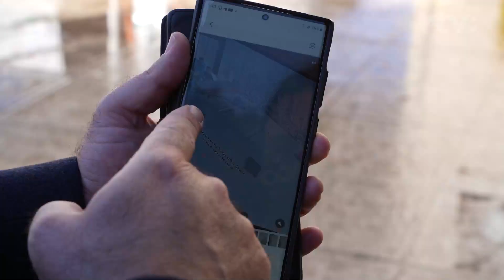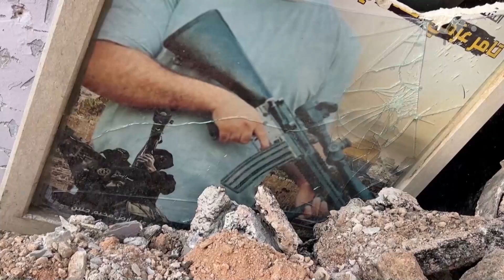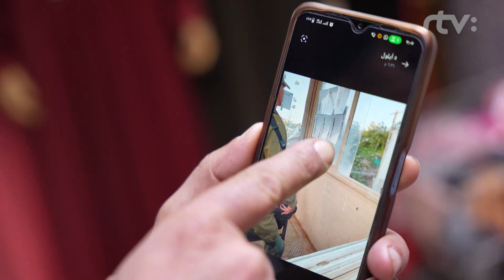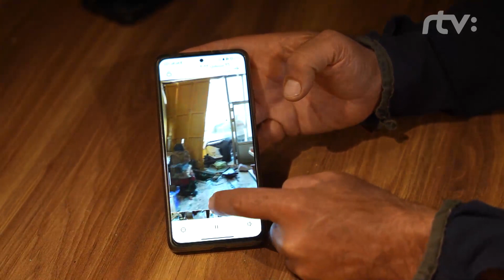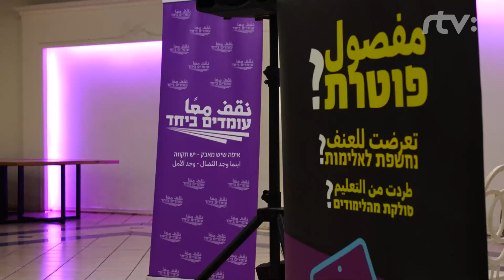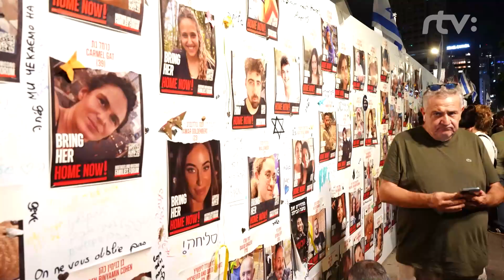PRÍBEHY ZO ZÁPADNÉHO BREHU | Reportéri RTVS 06.05.2024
PRÍBEHY ZO ZÁPADNÉHO BREHU

Vojna v Gaze, ktorú vyvolal útok teroristov z Hamasu v októbri minulého roka už o život pripravila cez 34 tisíc ľudí. Násilie sa však stupňuje aj na Západnom brehu Jordánu. O život tam v minulom roku prišlo viac ako 500 ľudí, vrátane 80-tich detí. Podľa Palestínčanov tak ide o najtragickejších dvanásť mesiacov od roku 2005, odkedy štatistiku smrti zaznamenáva Organizácia spojených národov.

Redaktor: Juraj Mravec, Matej Šulc
Kamera: T. Davidov, D. Kiripolský
Strih: Martin Kozmon